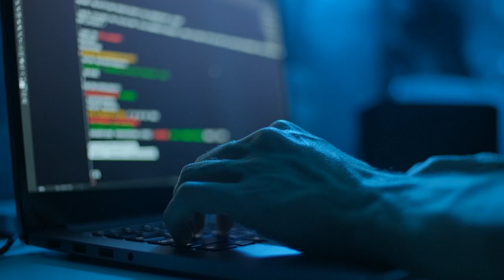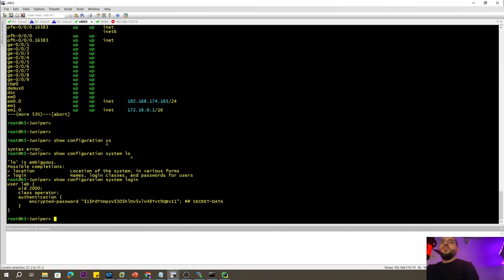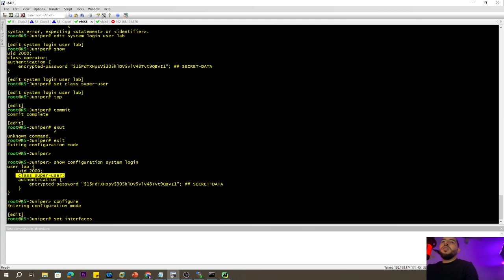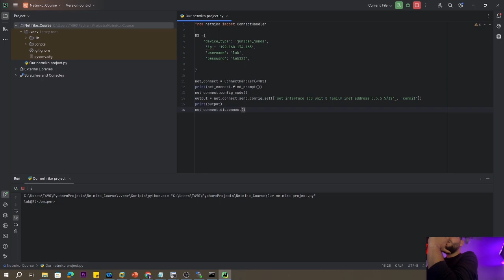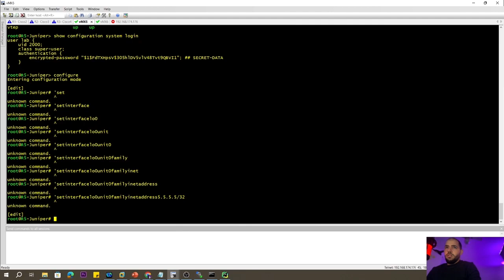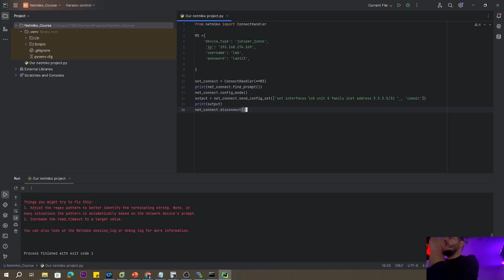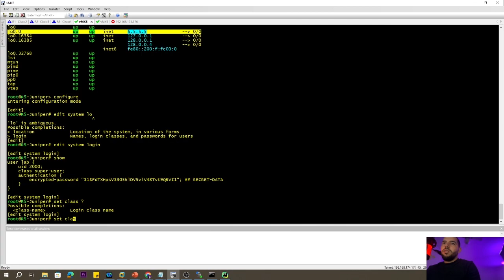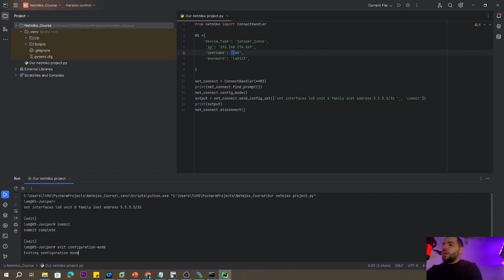14- How to send command to juniper router from Netmiko